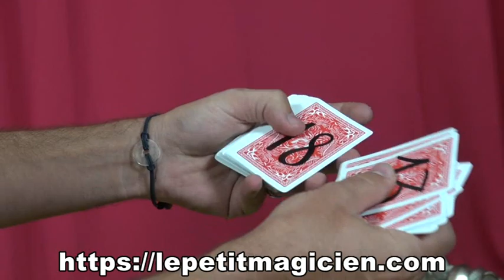Pinnacle - Brian Caswell